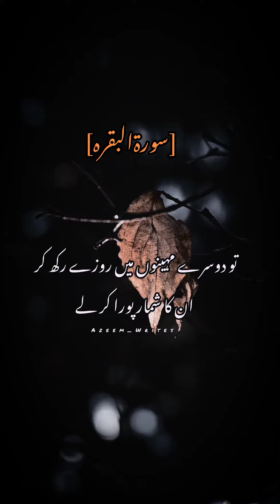makkah whatsappstatus status allah love naat quran islamicstatus islamic